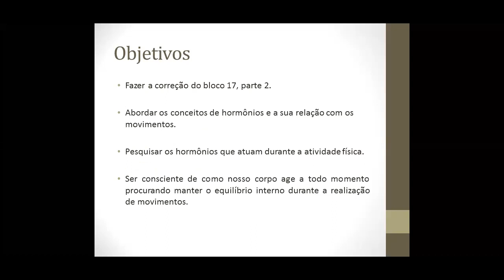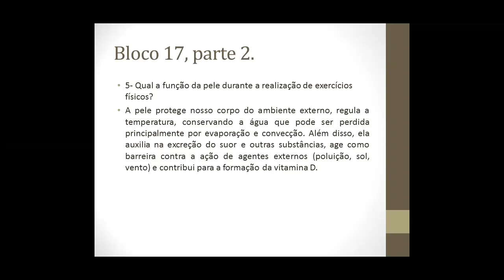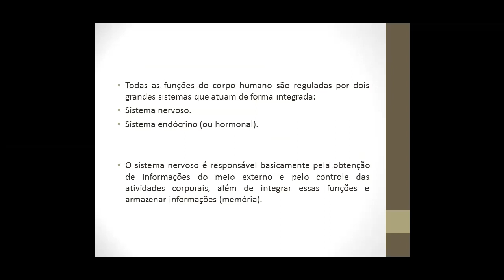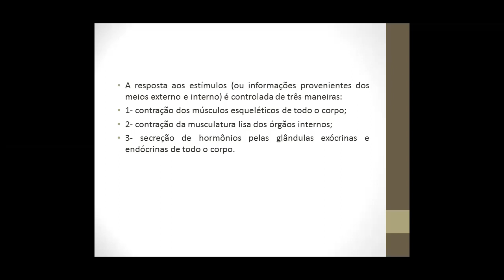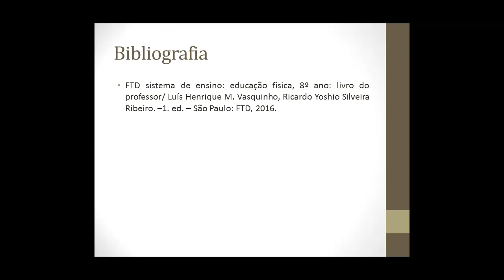8ºs- Ed.Física- Profª Mariana- Correção do bloco 17 e explicação sobre hormônio. Aula em 11/09.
8ºs- Ed.Física- Profª Mariana- Correção do bloco 17 e explicação sobre hormônio. Aula em 11/09.